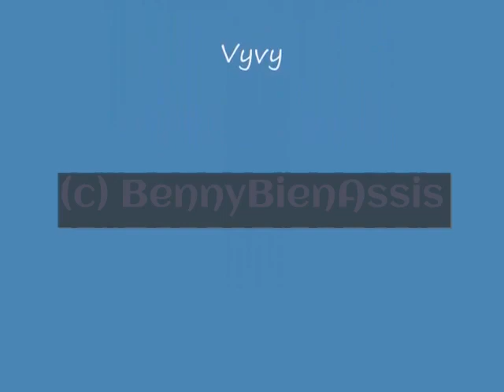V F C B J H 934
Johnny Hallyday – jamais seul